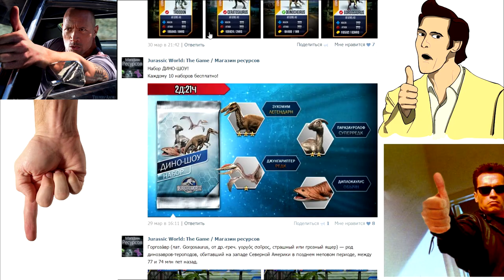Jurassic World: The Game (Полное русское прохождение) - Эпизод #14||Последние из водоплавающих!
В этом видео вас ждут последние не показанные водоплавающие, а так же новые сухопутные...